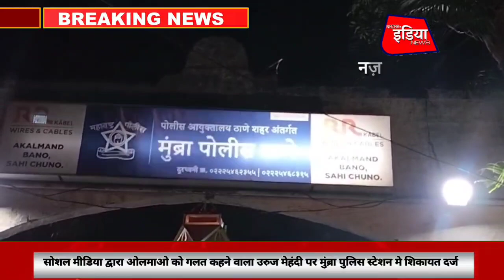सोशल मीडिया द्वारा ओलमाओ को गलत कहने वाला उरुज मेहंदी पर मुंब्रा पुलिस स्टेशन मे शिकायत दर्ज